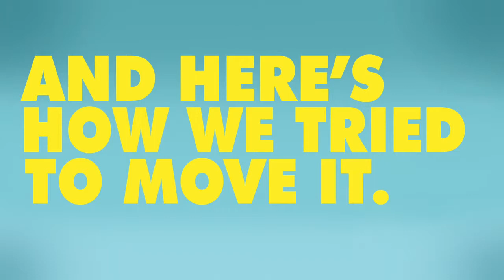Fast track commercial-Styling by Nafisa Drabu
Fashion Stylist/Costume Designer-Nafisa Drabu